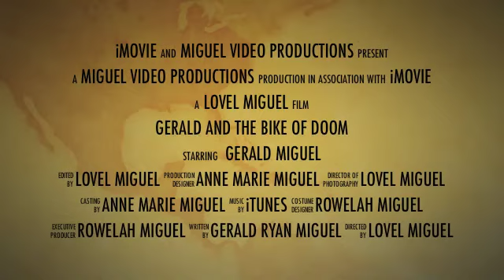Gerald and the Bike of Doom